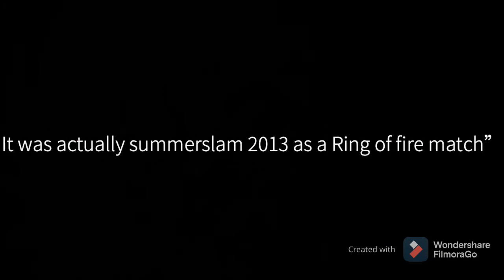The fiend bray Wyatt vs Randy orton at TLC 2020 has been confirmed as a firefly inferno match.